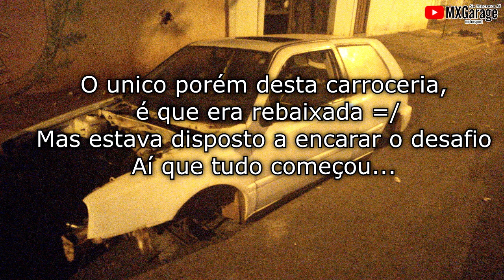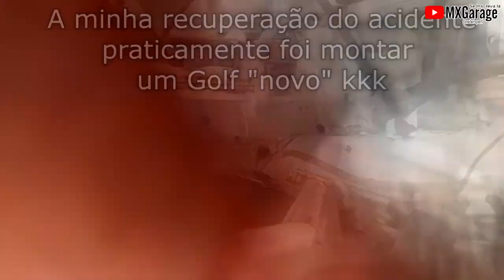Trocando o Assoalho do meu Segundo Golf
Saaaalve Garage, beleza?

Neste vídeo:
Um pouco da história do Segundo Golf

Dá uma força aew✌🏻